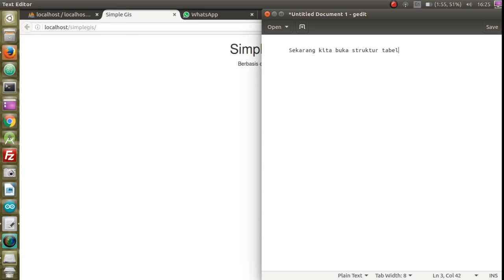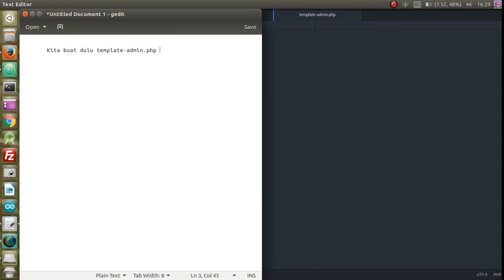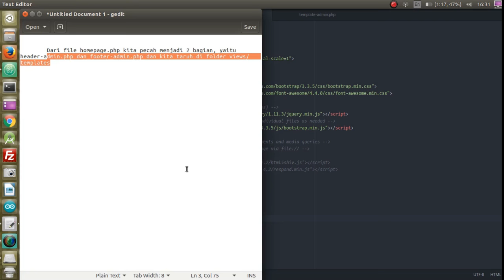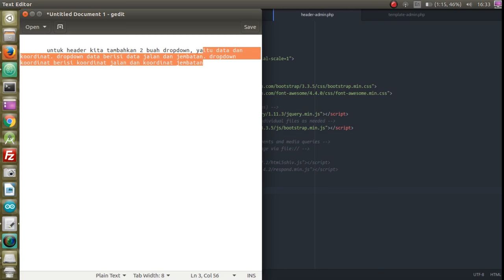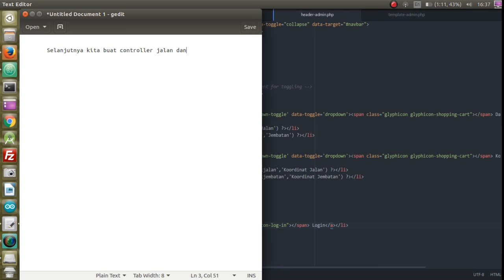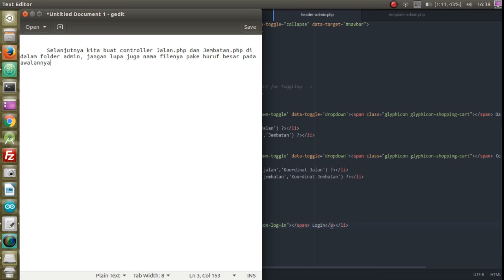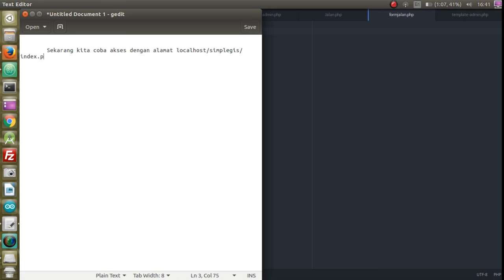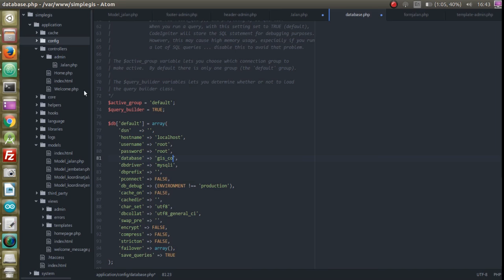Gis Codeigniter #4 - Template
Pada video kali ini, kita akan membuat template untuk aplikasi gis. Template dihasilkan dengan memotong file homepage.php yang sudah dibuat sebelumnya menjadi 2 bagian, yaitu header-admin.php dan footer-admin.php.

Template diletakkan di dalam folder templates pada folder views. Untuk lebih detail bisa membuka halaman berikut